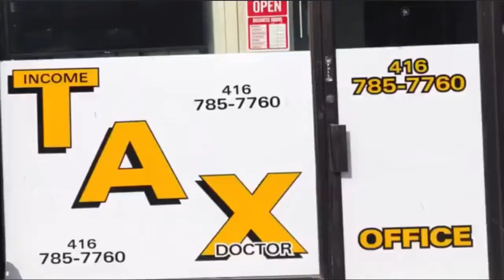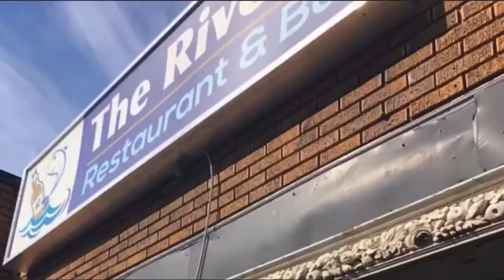Councillor Mike Colle on 11 years of Eglinton Crosstown Construction Hell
11 years of Eglinton Crosstown Construction Hell with no end in sight as the Province announces yet another delay.

We need to compensate small businesses!

In this video, I point out some of the over 100 shops that have closed due to construction chaos, including a McDonald’s and a funeral home.